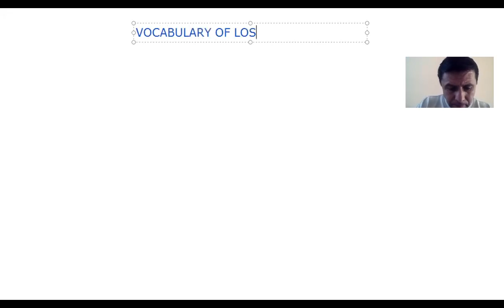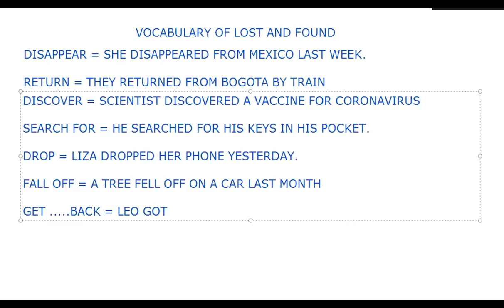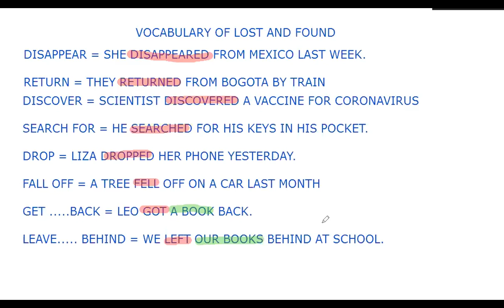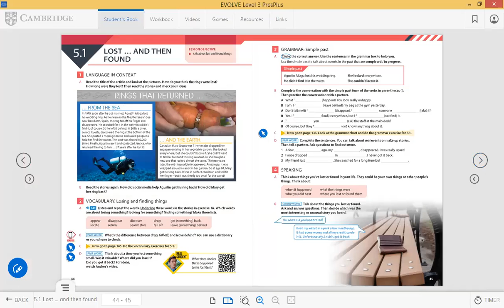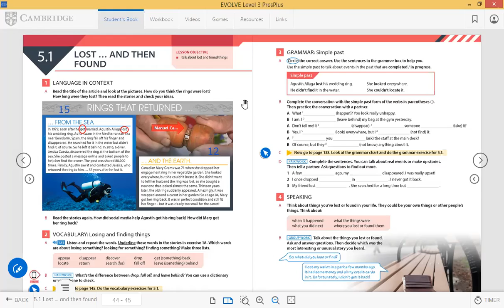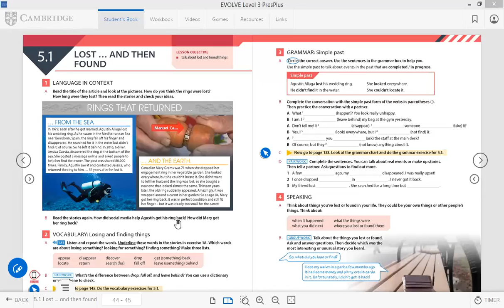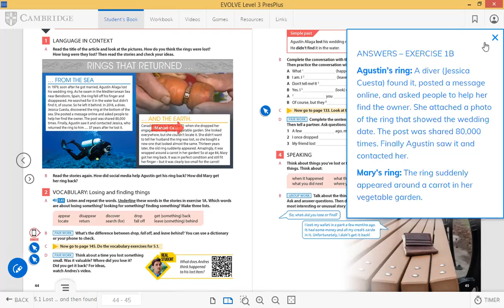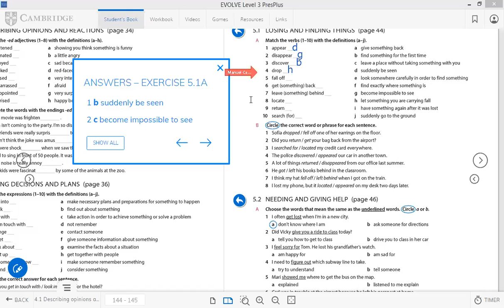SEMESTRE DECEMBER 14TH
READING AND ANSWERING
PAST FORM